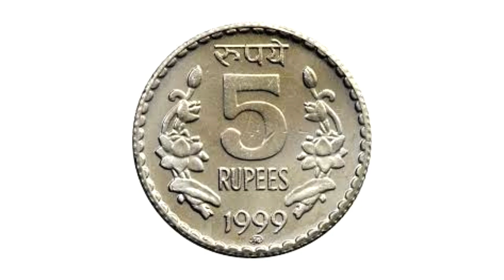বিনা পরিশ্রমে ধনী হবার জন্য একটি 5 টাকার কয়েন দিয়ে করুন এই কাজ | dhani habar totka , sumana group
বিনা পরিশ্রমে ধনী হবার জন্য একটি 5 টাকার কয়েন দিয়ে করুন এই কাজ আপনার জীবন বদলে যাবে

bina parishrame dhani habar janaya 1 ti 5 takar kayen diye karun ei kaj apnar jiban badle jabe

sumana group channel